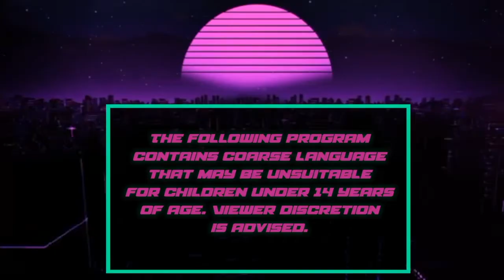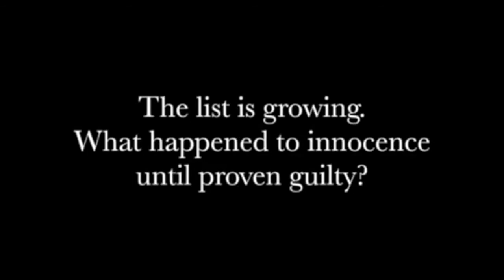Chapters - Shrink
This is a channel for late night viewers that want original adult oriented web series. This channel includes acquired and original programming.